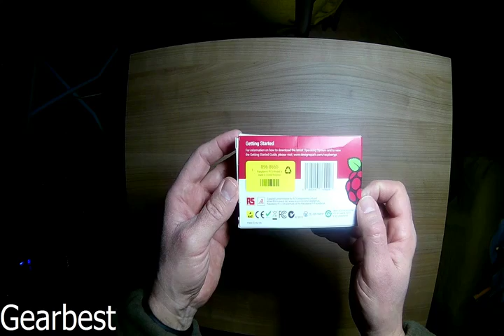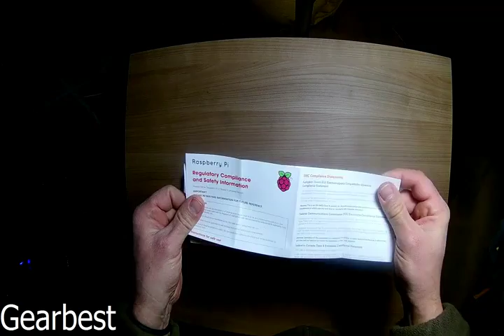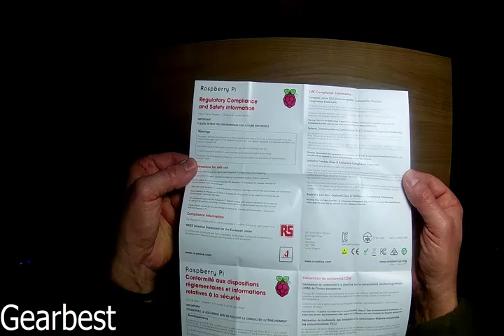Raspberry Pi Model 3 B